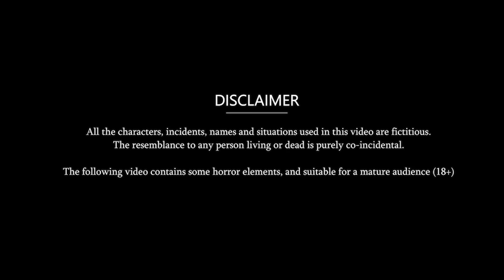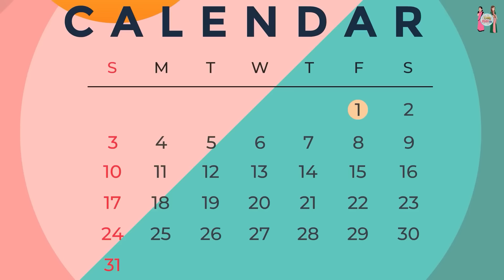बोनी बहू की बड़ी रसोई : Hindi Kahani | Moral Stories | Bedtime Stories | Sas Bahu Kahaniya